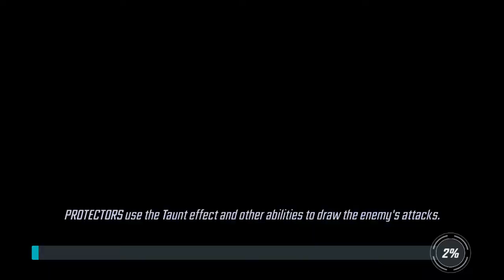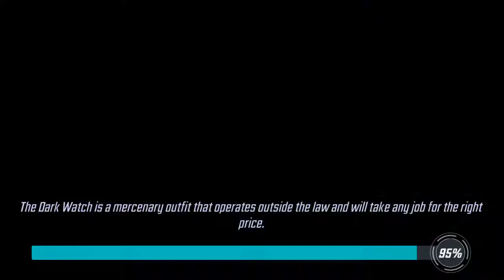Marvel Strike Force - Com. Vassilis arena defense